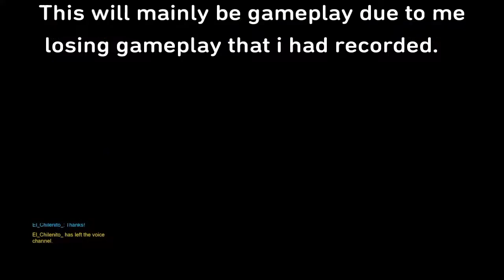OverWatch Lucio ball gameplay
I lost all my saved recordings but don't worry i'll be covering plenty of new games in the future. unfortunately the dark souls 3 series is ending early because of this. But im not mad at all. This'll push me to up the quality and quantity of my uploads.